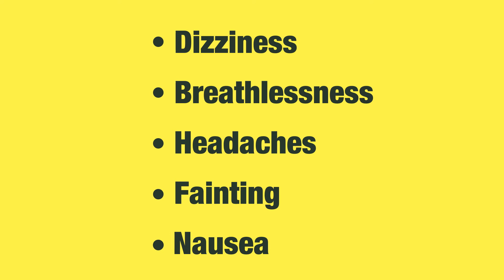Know the symptoms of carbon monoxide poisoning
Rebecca, age 9 explains the symptoms of carbon monoxide poisoning. Knowing them could save your life!